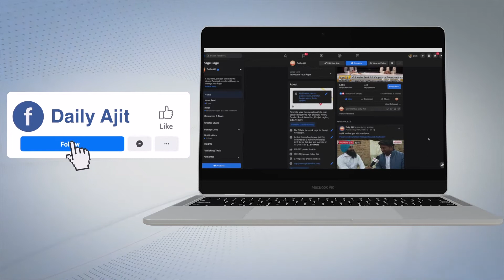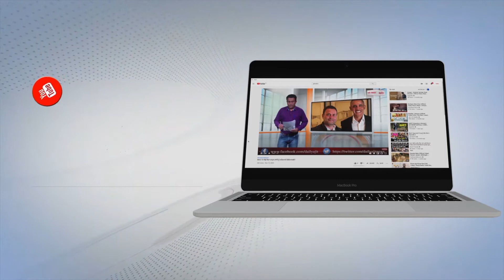ਬਠਿੰਡਾ : ਸੂਬੇਦਾਰ ਸ਼ਹੀਦ ਨੰਦ ਸਿੰਘ ਚੌਕ 'ਚ ਫਲੈਕਸ ਝੰਡੇ ਲਾਉਣ ਨੂੰ ਲੈ ਕੇ ਸਾਬਕਾ ਸੈਨਿਕ ਅਧਿਕਾਰੀਆਂ ਨੇ ਜਤਾਇਆ ਰੋਸ